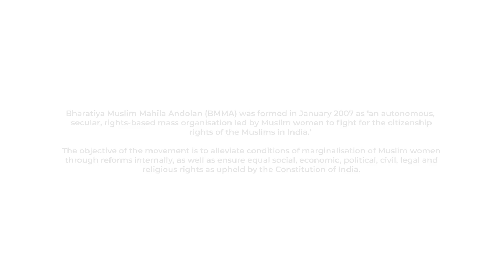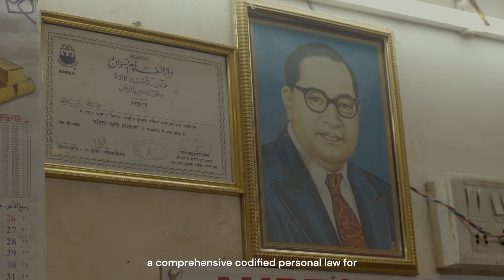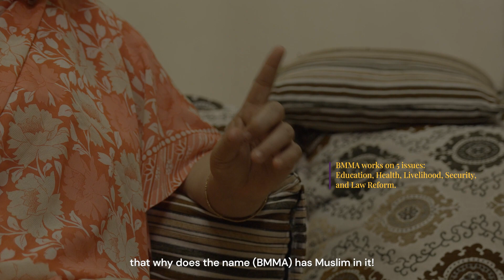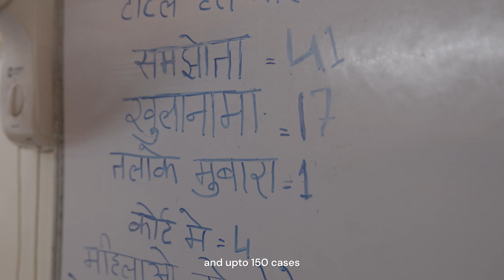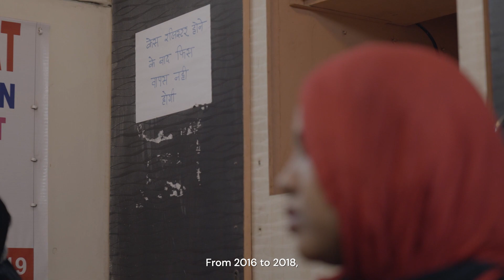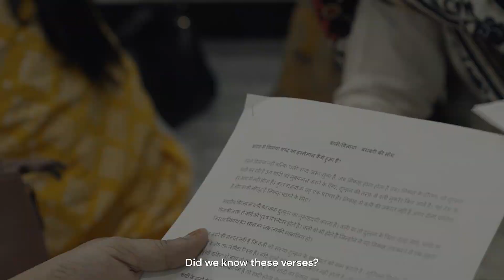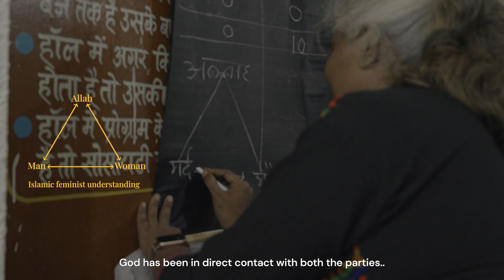Hamara Haq, Hamari Awaaz (Our Rights, Our Voice)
Bharatiya Muslim Mahila Andolan (BMMA) is an autonomous, secular, rights-based mass organisation led by Muslim women to fight for the citizenship rights of the Muslims in India. The movement aims to alleviate conditions of marginalisation of Muslim women through reforms internally, as well as ensure equal social, economic, political, civil, legal and religious rights as upheld by the Constitution of India.

This video highlights the work of BMMA and how they are playing a key role in shaping SuPWR's understandings around how women's movements in India sustain themselves and continue to hold onto their gains amidst various kinds of backlash.